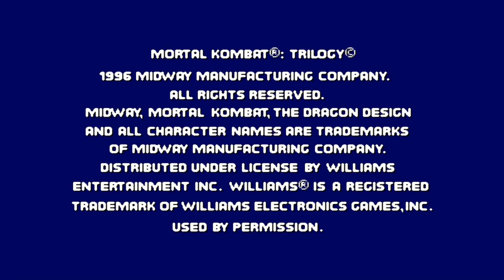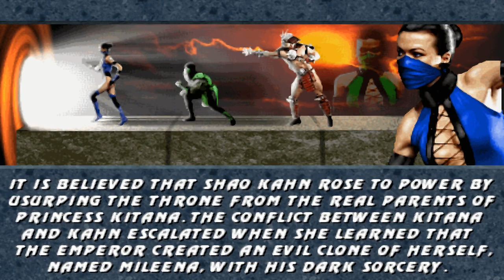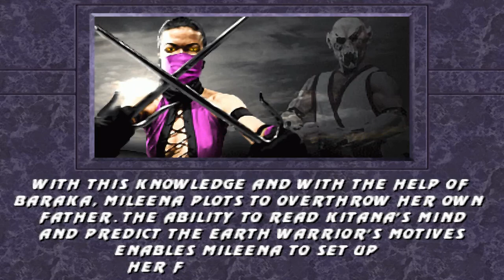[MORTAL HALLOWEEN 2020] MK Trilogy MUGEN (NEW UPDATE 5.1) by Tiago87 RELEASE! - Mileena Gameplay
Difficulty: Hard 8 / Arcade Tower: Warrior
[ENG]
Here's the new Update 5.1 of Tiago87's MK Trilogy MUGEN edit for the Mortal Halloween event!
Now MKT MUGEN have the stuff for the new version of MugenHook like the addition of variations for some of the characters and some more.
Here's my gameplay with Mileena!

[PT-BR]
Aqui está a nova atualização 5.1 do MK Trilogy MUGEN do Tiago87 para o evento Mortal Halloween!
Agora MKT MUGEN tem material da nova versão do MugenHook como a adição de variações para alguns dos personagens e mais algumas novidades.
Aqui está minha gameplay com a Mileena!

DISCORD (NICKNAME)
→ Gui Santos#9642

Mortal Kombat Trilogy™ developed by Midway Games/NetherRealm Studios.